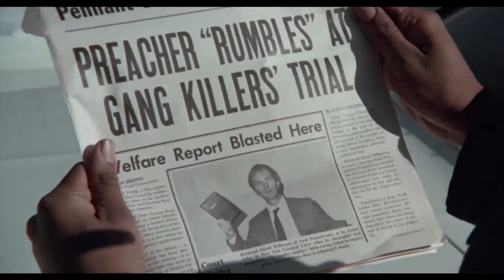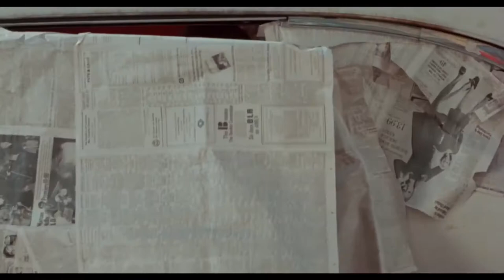Film HD "Crucea si Pumnalul" - Remastered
Un film bazat pe fapte reale.